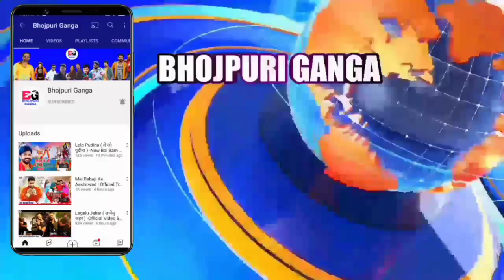Dhaniya Banbu Kaniya ( धनिया बनबू कनिया ) -New Video Song | Pawan Singh | Shilpi Raj